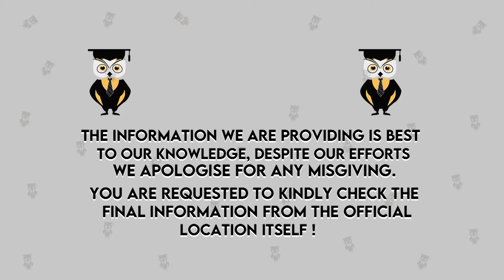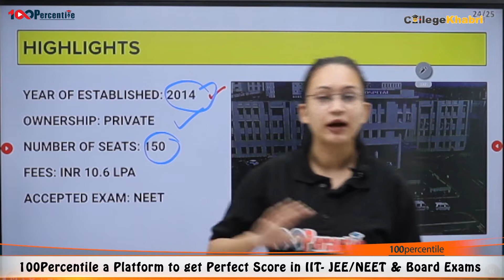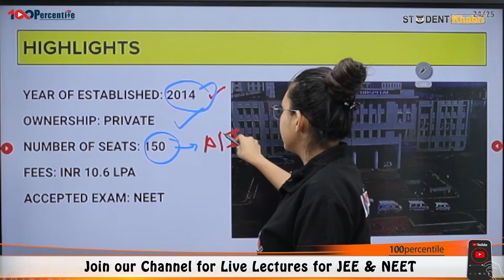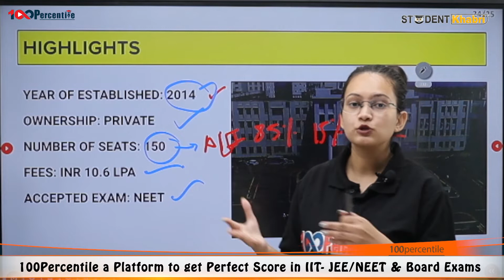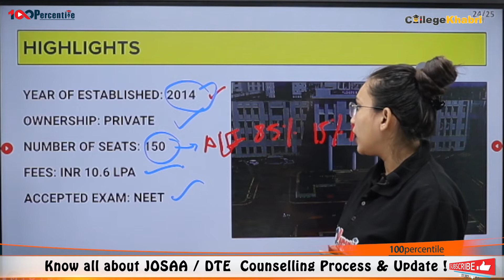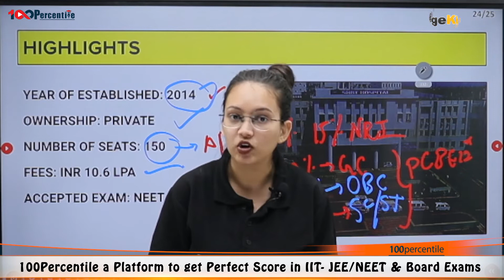SMBT Institute of Medical Sciences, Nashik - Admission | Eligibility | Exam | Fees | Seats intake